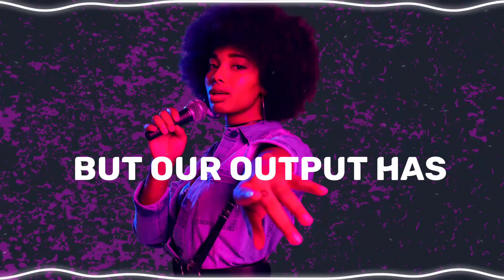Otz Eren Yeager -- Just Code - (Official music) 2024